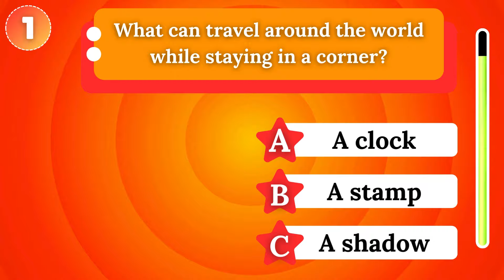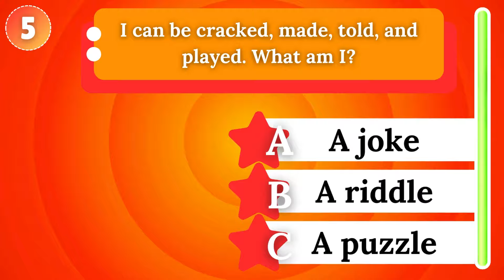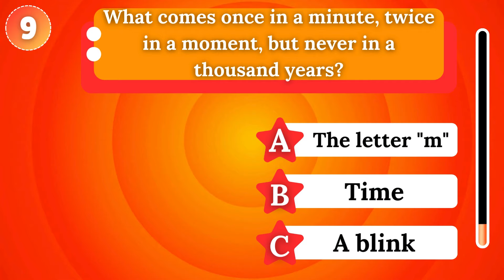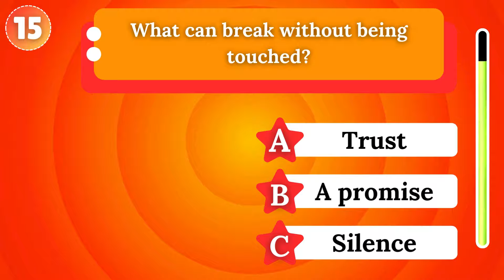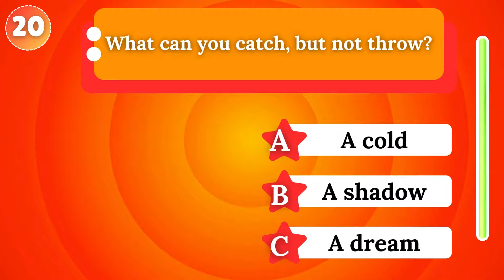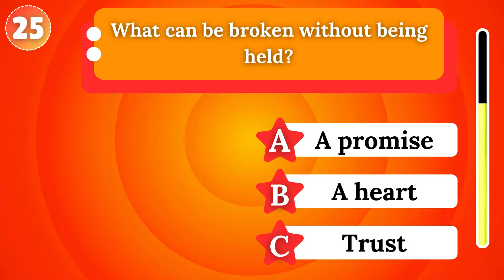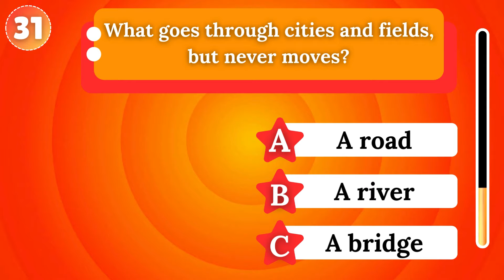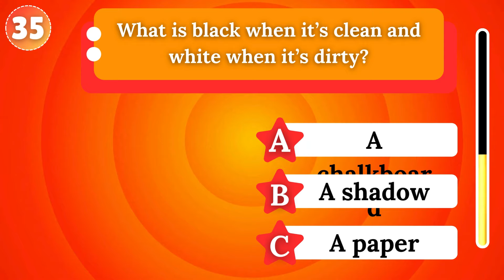Only A Genius Can Answer Top 10 Tricky Questions | Trivia Quiz Channel | Do you know what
Think you're a genius? Put your brain to the test with these 10 tricky questions that only the smartest can answer! This fun and challenging quiz will make you think outside the box and push your limits. Whether you love brain teasers, puzzles, or just want to test your IQ, this video is perfect for you. Share with friends and see who’s the real genius!

Trivia Quiz Channel
history trivia
trivia quiz
quizzes
general knowledge
pub quiz
trivia game
youtube trivia quiz
mixed knowledge
are you smart quiz
quiz game